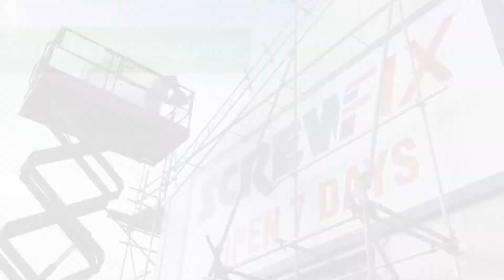Screwfix PV Installation - Peterborough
This is the first ever store in Kingfisher estate to go solar and we are privilege to bring an installation video for you!

If you want to find out more about this installation check out our